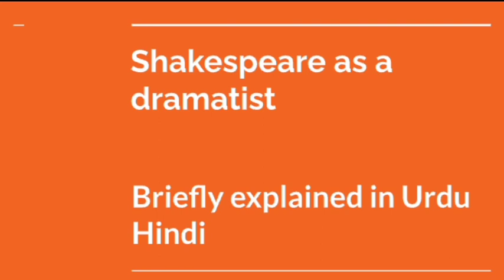Shakespeare as a dramatist briefly explained in Urdu Hindi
BShakespeare as a dramatist briefly explained in Urdu Hindi